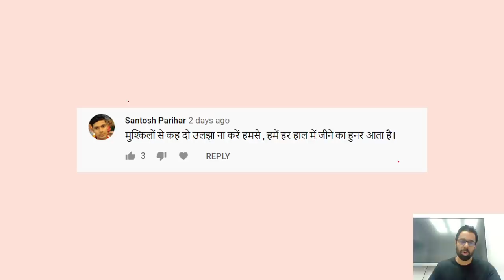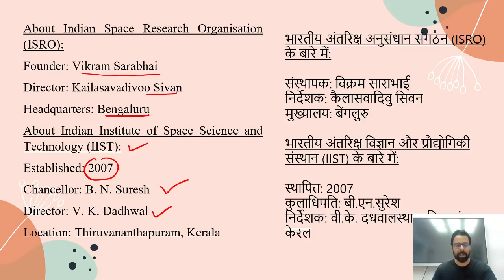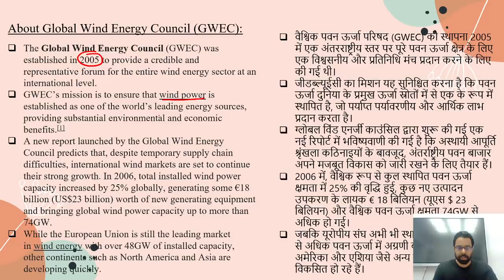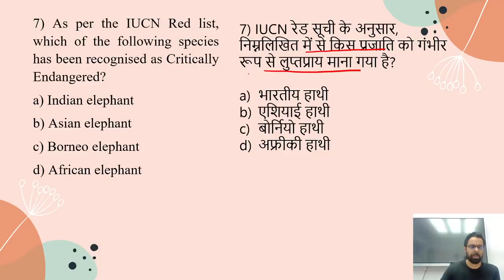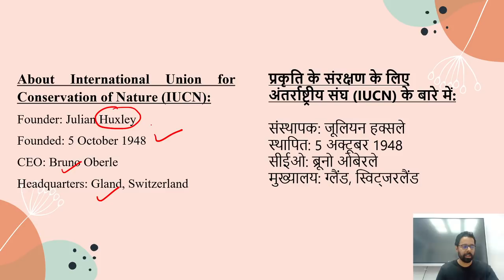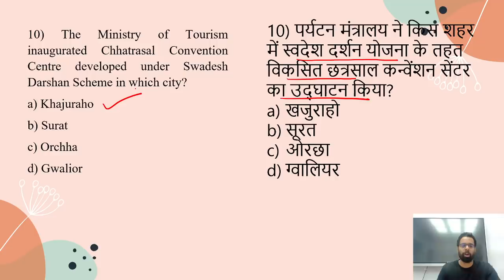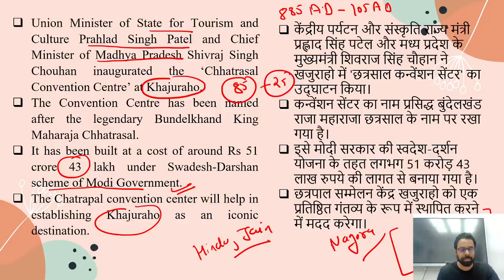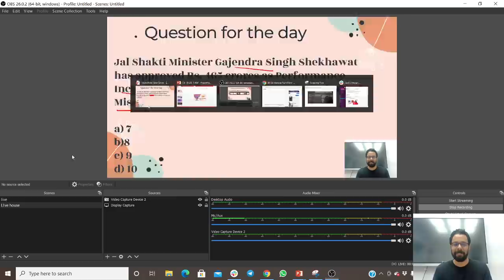5:00 AM - Current Affairs Quiz 2021 by Bhunesh Sir | 30 March 2021 | Current Affairs Today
Current Affairs Today | Current Affairs 2021 by Bhunesh Sir | 23 March Current Affairs | Current Affairs Questions wifistudy

✿ Morning Shows:
05:00 AM - Current Affairs Quiz Show by Bhunesh Sir
06:00 AM - Current Affairs & Static GK by Shipra Ma'am
06:30 AM - One Word Substitution & Idioms by Harsh Sir
07:00 AM - The Hindu Editorial by Sandeep Kesarwani Sir
08:00 AM - Current Affairs Show by Bhunesh Sir
08:40 AM - Vocabulary Show by Harsh Sir

✿ ब्रह्मास्त्र Batch for RRB Group D/NTPC CBT 2:
08:30 AM - Biology by Shipra Ma’am
09:00 AM - General Awareness by Bhunesh Sir
09:30 AM - Physics by Neeraj Sir
10:15 AM - Reasoning by Deepak Sir
11:00 AM - Maths by Sahil Sir

✿ RRB Group D 2019-20 Selection Batch(PYQs):
12:00 PM - General Science by Amrita Ma'am
12:30 PM - Maths by Sahil Sir
01:00 PM - Reasoning by Hitesh Sir
01:30 PM - General Awareness by Rohit  Sir

✿ SSC GD/UPSI 2021 Target Batch:
02:00 PM - Maths By Dhasu Sir
02:30 PM - English by Sandeep Kesarwani Sir
03:00 PM - GK by Praveen sir
03:30 PM - Hindi by Alok Sir
04:00 PM- Reasoning by Deepak Sir

✿ RRB NTPC/Group D/SSC Special:
04:00 PM - GS by Neeraj Sir

✿ SSC CHSL 2020-21 Special Classes:
06:00 PM - Reasoning by Deepak Sir
07:00 PM - GA by Aman Sir
08:00 PM - Maths By Dhasu sir
9:00 PM - English by Sandeep kesarwani

✿ RRB NTPC, Group D, SSC, Defence, State PSC:
08:00 PM - Science by Amrita Ma'am
07:15 PM - Reasoning by Ritika Tomar

✿ SSC JE/UPPCL JE 2020-21 (Technical) Crash Course:
10:00 PM - Electrical Engg. by Ashish Sir
10:00 PM - Civil Engg. by Sandeep Jyani Sir

✿ All Competitive Exams:
10:15 PM - GK by Aman Sharma
5:00 PM - Lucent GK by Aman Sharma

1. One Subscription, Unlimited Access
2. Learn from your favorite teacher
3. Real time interaction with teacher
4. You can ask doubts in live class
5. Limited students
6. Download the videos & watch offline